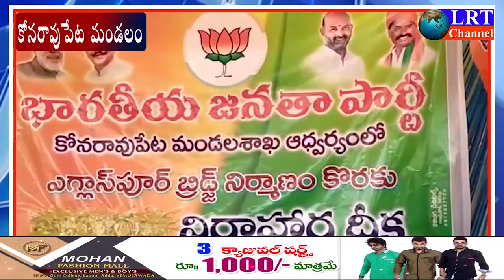22.06.2021 LRT NEWS BULLETIN RAJANNA SIRICILLA